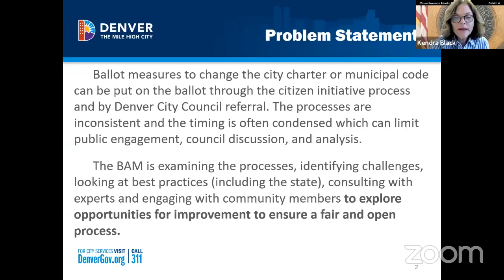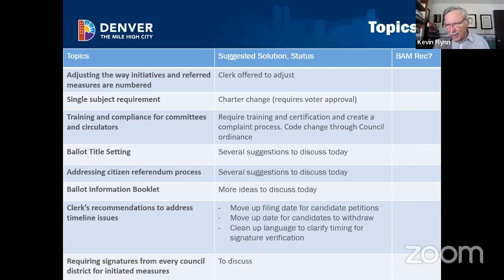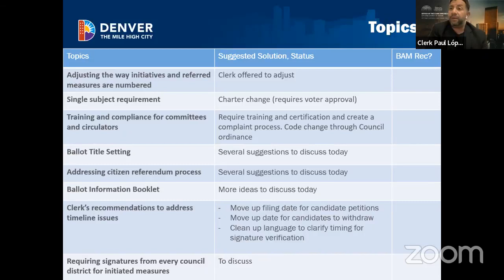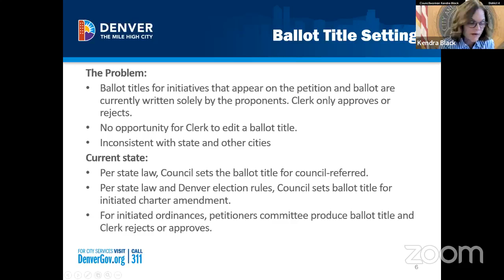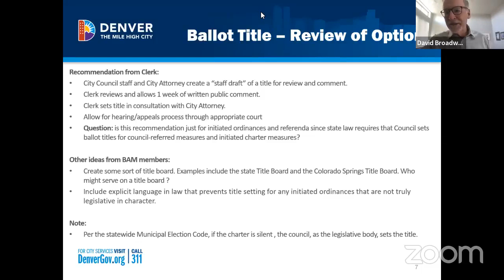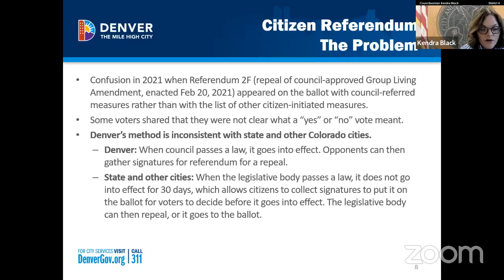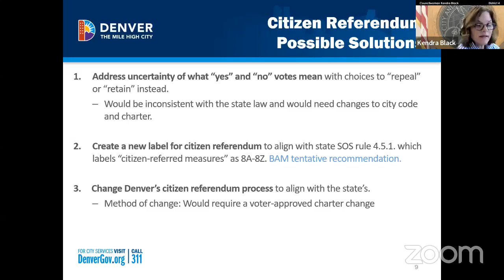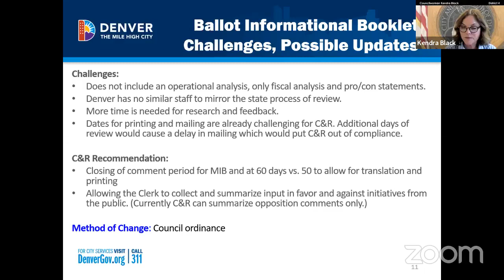Ballot Access Modernization Committee - April 21, 2022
The committee's fourth BAM meeting included discussion around ballot title setting, the Municipal Information Booklet, petition transparency and more.